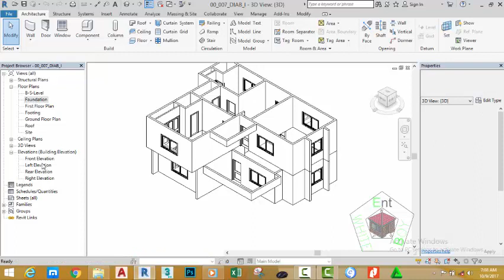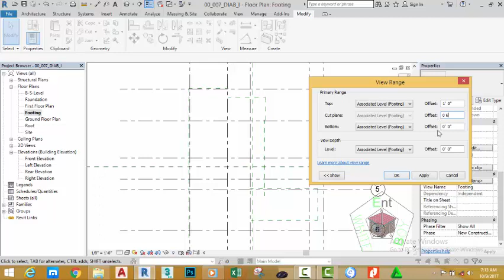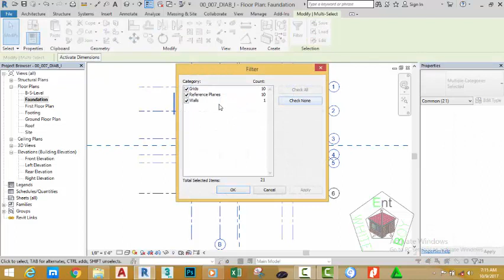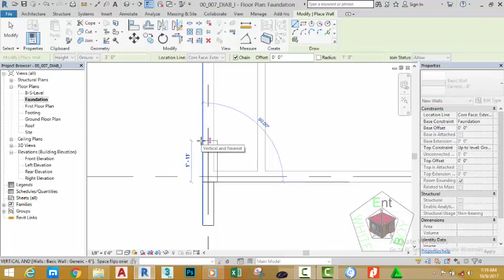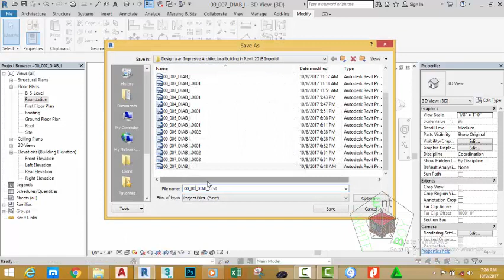00 008 DIAB I Creat a Foundation